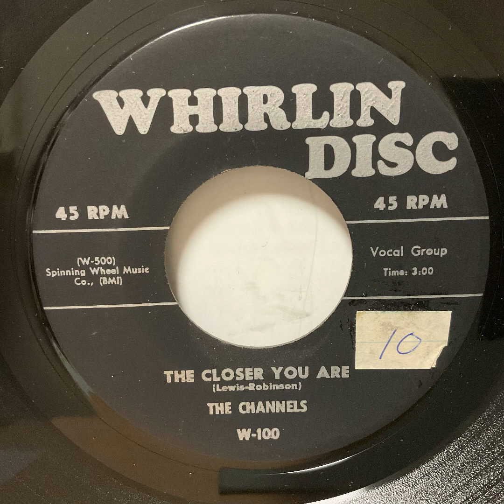The Channels_The Closer You are（1959）